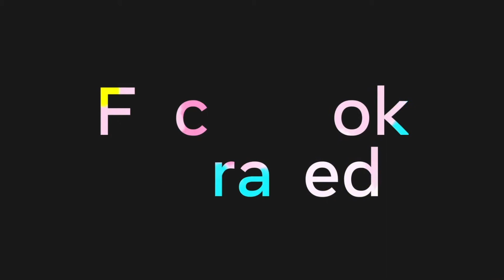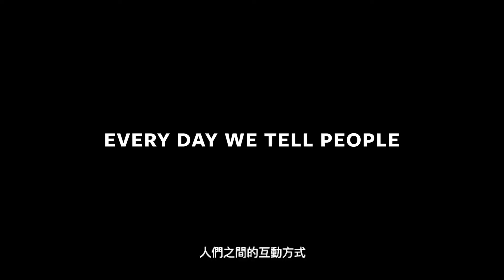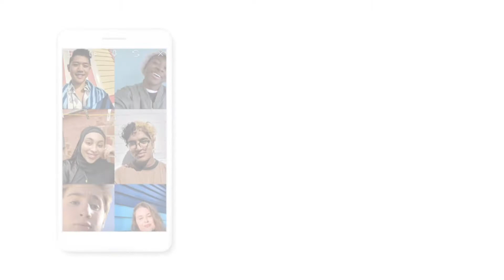Facebook Curated | Intro to the series by Jayne Leung, VP and Head of Facebook Greater China